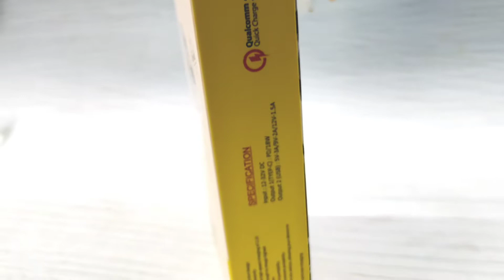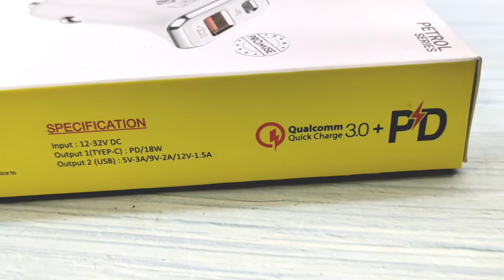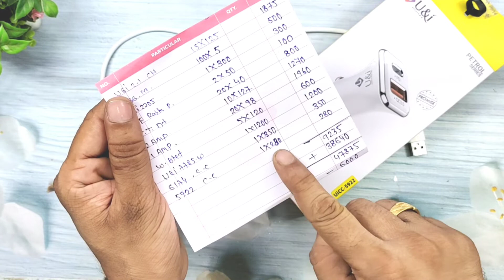U&i uicc-5922 18 WATT, 1Y Warranty Fast Charger Unboxing || U&i Petrol Series Uicc 5922 Car Charger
👉 About This Vedio - Friends Is Vedio Me Hum U&i Petrol Series Uicc 5922 Unboxing And Review Karenge

Queries Solved:
1. Unboxing U&i Uicc 5922 Car Charger
2. Review The Product
3. Open Wholesale Price The Product